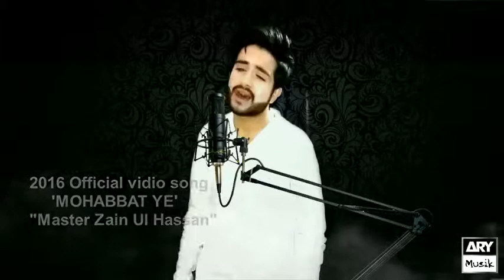Mohabbat ye Master Zain Ul Hassan [2016 Brand New Official Vidio song]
tribute to bilal saeed..